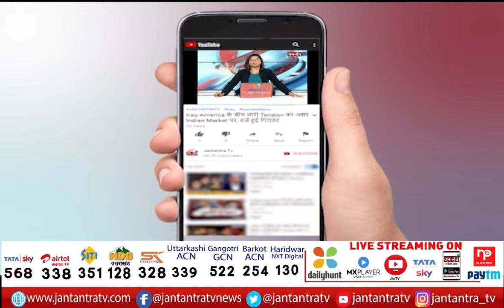CM Bhupesh Baghel On Punjab Visit | Press Conference In Chandigarh | Punjab Congress | JTV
About Video:
पंजाब दौरे पर छत्तीसगढ़ के सीएम भूपेश बघेल
चंडीगढ़ में प्रेस कॉन्फ्रेंस को किया संबोधित
कांग्रेस की पार्टी मीटिंग में हुए शामिल
चुनावी रणनीति पर वरिष्ठ नेताओं से की चर्चा

In This Video: CM Bhupesh Baghel Press Conference In Chandigarh,